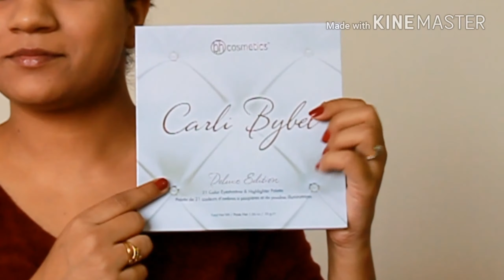Fall Winter Makeup Look | Easy and Quick | Makeup She Said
Hello Everyone,

A Makeup look that is suitable for this season. It is simple and easy to create. Hope you all like it.

If you have any questions, feedback or suggestions, please leave them in the comments below.

Products used:

Face-
• Neutrogena oil free moisturiser
• Lakme Absolute Blur Perfect Makeup Primer
• Maybelline New York Fit me Matte+Poreless    Foundation in shade no. 230 'Natural Buff'
• L.A. Girl Pro Conceal HD in the shade 'Medium Beige'
• Maybelline New York White Superfresh Compact in the shade 'Shell'

Eyes-
• Miss Claire Eyebrow Powder Kit
• BH Cosmetics Carli Bybel Deluxe Edition Palette
• Coloressence Supreme Eyeliner
• Nykaa EyemBLACK 24×7 Kajal
• Maybelline New York Falsies Push up Drama Mascara
• BH Cosmetics Nude Rose Sculpt and Glow Pallette

Lips-
• Miss Claire Color Riche Lipstick in shade no. 32

Keep Loving Yourself ❤

XOXO
Bhavna